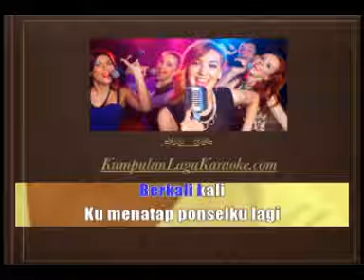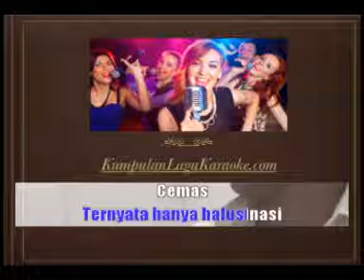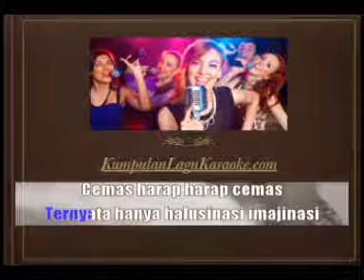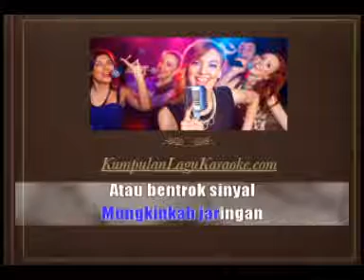BENTROK SINYAL - THE CHANGCUTERS karaoke download ( tanpa vokal ) cover